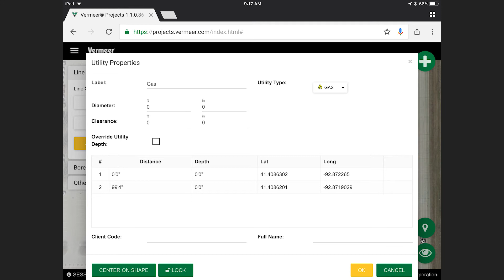How to plan and collect data using +Mapping | Vermeer Projects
Vermeer Projects gives crew leaders the ability to visually capture a bore plan in a digital format while on the jobsite. This video will show you how to plan and collect data in the field using Vermeer Projects +Mapping.